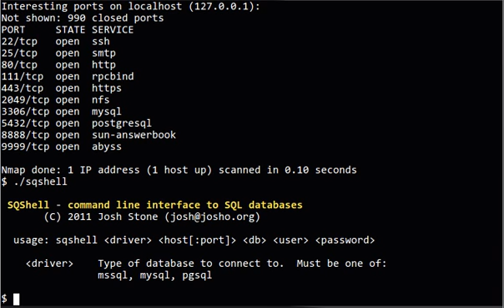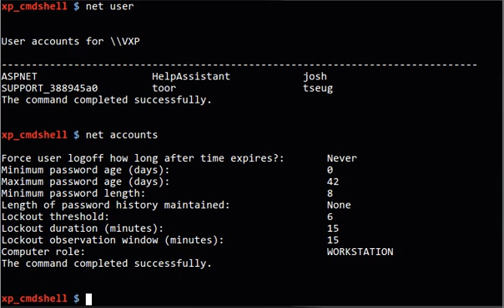SQShell Demonstration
My new tool SQShell, which is intended to simplify the process of penetration testing databases.